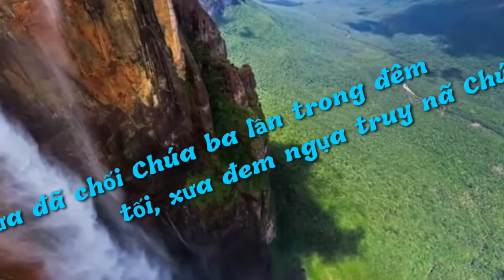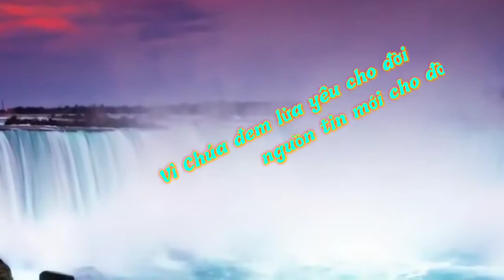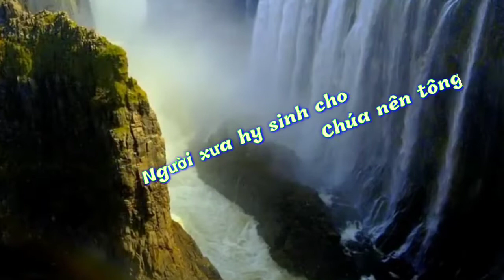(MeTC) Hai Người Tiên Phong (Hùng Lân)